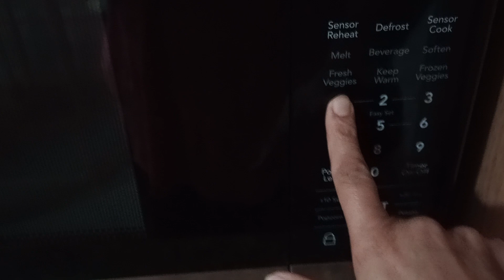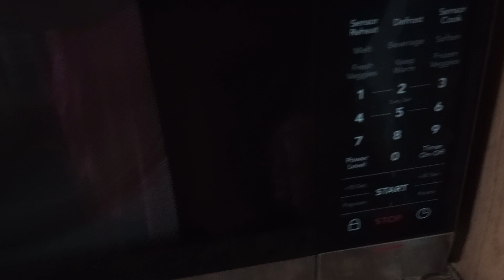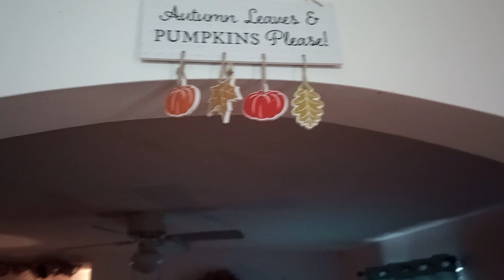Continuación Alimento Vitaminado Para Borreguitos 🐑🍼🐑🐑🐑amamantar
Es muy importante está receta para Amamantar 🍼🐑🐑🐑🐑